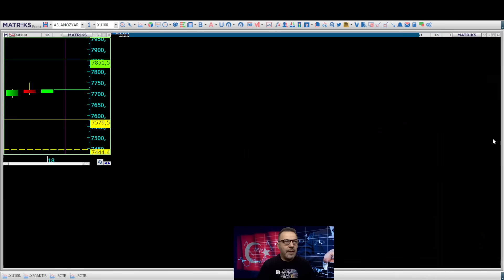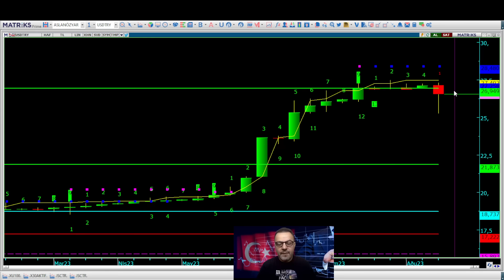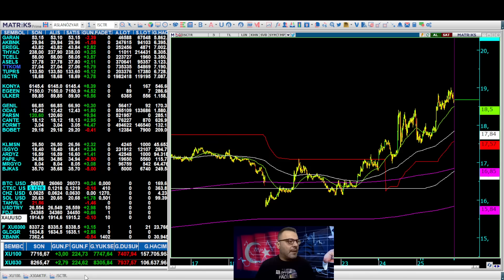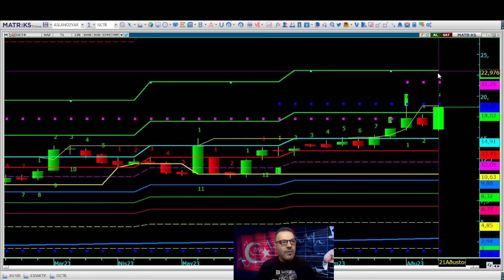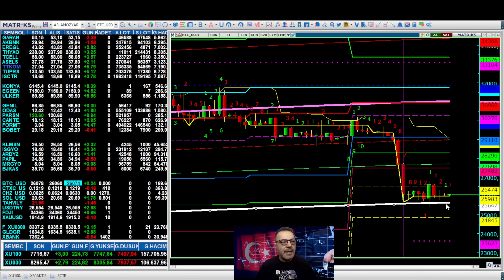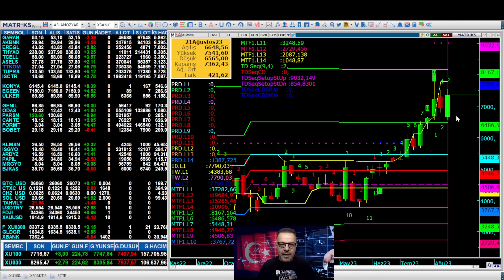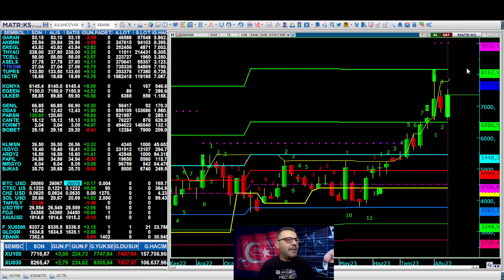BORSADA YENİ RALLİMİ GELİYOR